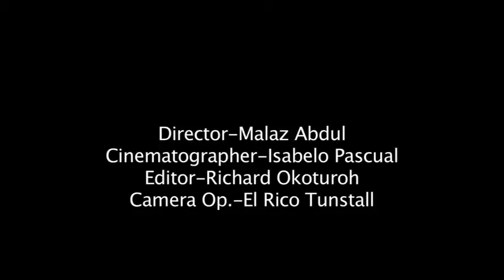Jergens Commercial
Another commercial that I directed for cinematography class. Enjoy!